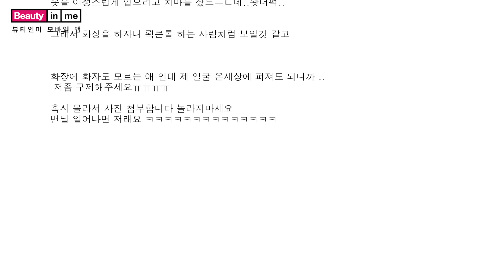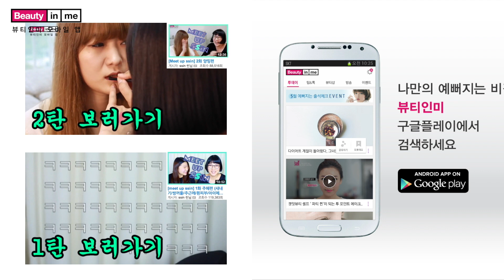(ENG)Meet up ssin 3 민정편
밋업씬 처음으로 일반인 게스트가 참여해 주셨습니다!
(미성년자는 ㅜㅜ 부모님의 동의를 받아야 합니다...)

* 씬님 인스타그램(INSTAGRAM) 아이디 : @ssinnim